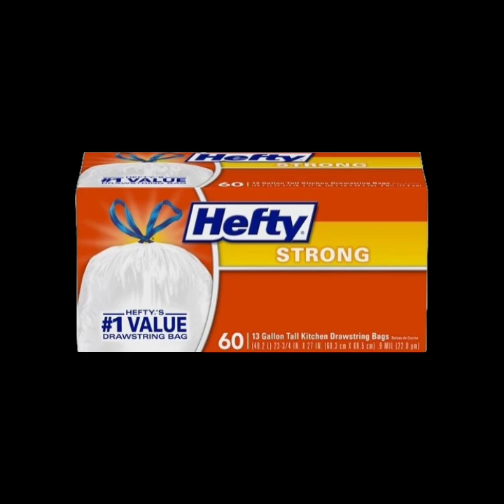Part 39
background video.